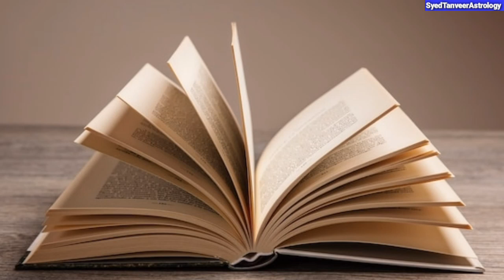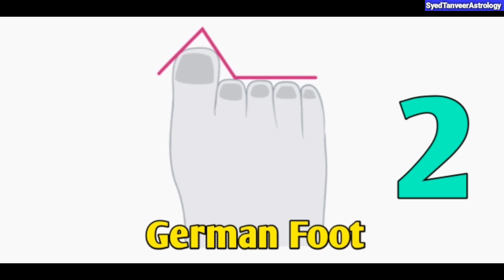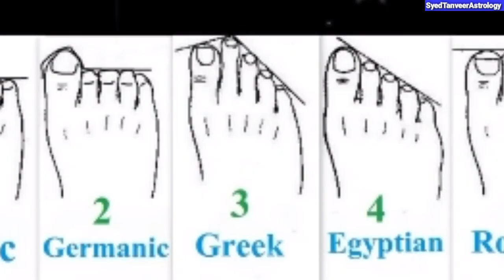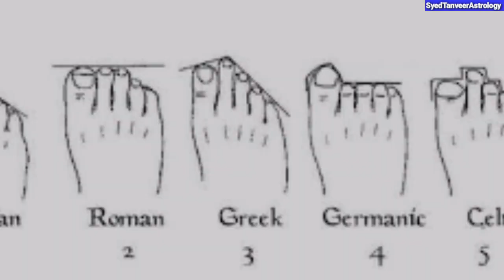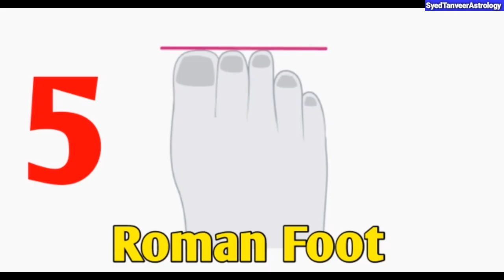Signs And Traits That Say About Your Personality l Foot finger reading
Syed Tanveer Ul Hassan
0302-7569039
Hand Analysis Whatsapp Details

دوستو، انگلیوں کی انگلیوں سے آپ کے بارے میں بہت کچھ جانیں، انگلیوں کی انگلیوں کی انگلیوں، بڑی انگلیوں سے آپ کو اس کے پیروں کی شکل کی بنیاد پر اس کے طرز عمل، خیالات اور طرز عمل کے بارے میں بتایا جا سکتا ہے۔ انسان کا حال اور مستقبل بتاتے ہیں، پاؤں کی شکل بتاتی ہے